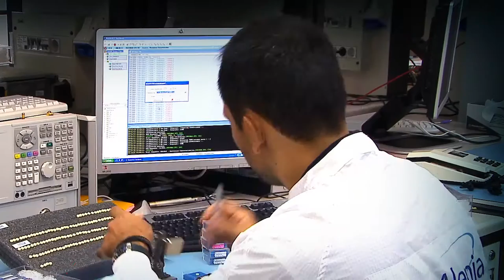Promocional Tres Cantos Empresarial